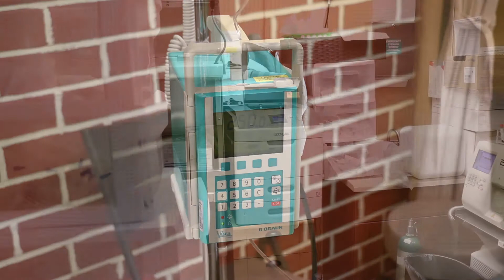Nader Javadi, MD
Nader Javadi, M D , Hematology / Oncology
Medical Dir. of Hope Health Center
Asst. clinical Prof. at UCI school of medicine.
Dr. Nader Javadi, M.D. is a board certified Hematologist and Oncologist with more than 16 years of experience. He’s a graduate of Internal medicine residency at Cleveland Clinic and completed his fellowship in Hematology/Oncology program at St. Louis University hospital.  Dr. Javadi has been a Clinical Assistant professor at University of California – Irvine between 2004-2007. During the last 16 years he has been involved in many clinical trials in the field of oncology and been a thought leader in specific areas like prostate, liver, ovarian, colon and lung cancers. He has been the chairman of the cancer committee at Riverside Cancer Foundation between 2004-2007 (Riverside, California).He established Hope Health Center in 2012 as a center of excellence in oncology where cancer therapies are tailored to each individual’s unique genetic and biologic markers. Dr. Javadi is one of a few private oncologists in the world who’s been pioneer in “Precision Oncology” with many publications in this field at reputable oncology journals. He has been featured as an oncology expert in many national and international TV and radio stations including NBC news, Voice of America and multiple Persian and Armenian TV/radio stations. He’s been an active speaker for many national and international scientific conferences as well as a consultant for pharmaceutical companies. Under his leadership and contributions in the field of “Precision Oncology” Hope Health Center became an internationally renowned oncology clinic leading to a joint venture with the Chinese largest medical enterprise in Early, 2016. The goal of this joint venture is to incorporate “Precision Oncology” in Chinese health system for the first time. Dr.Javadi will act as the CEO and Medical Director in the new company.